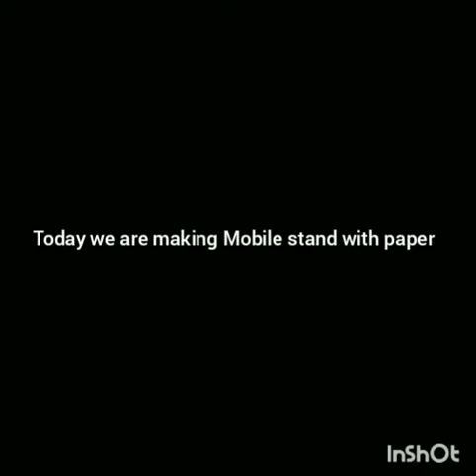DIY-mobile stand with paper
Hey guys
If you have any query realted then the video then ask me in the comment box.
Thankyou

mobile stand#creativity#DIY#anythingwithadiba